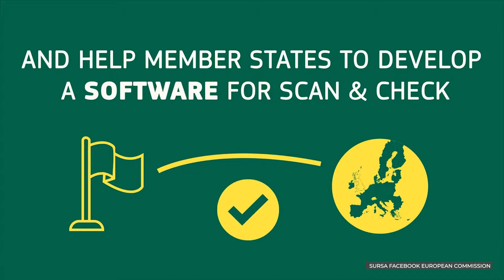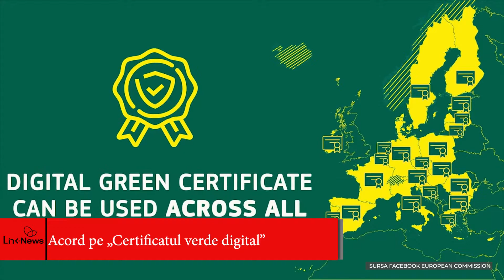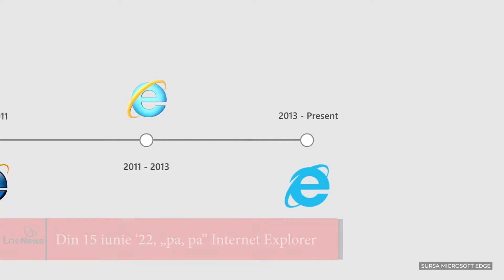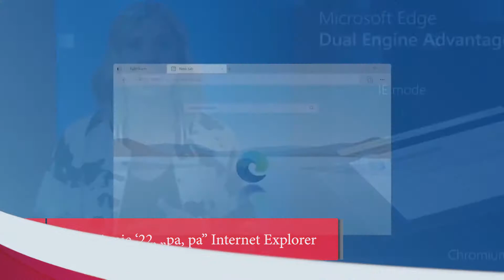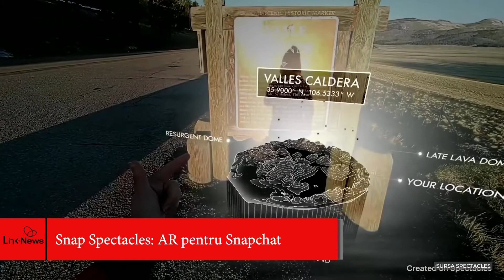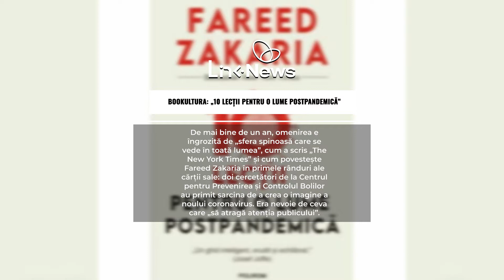Link News Updates, 21 05 2021